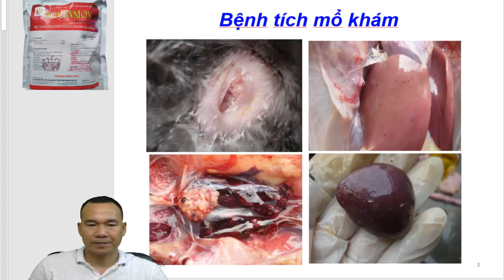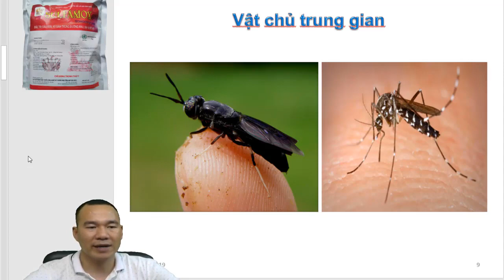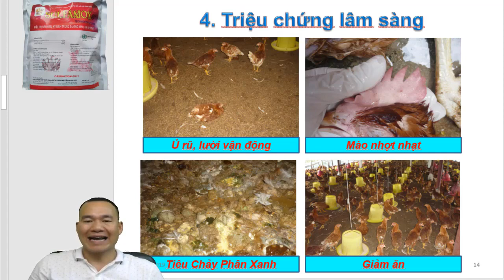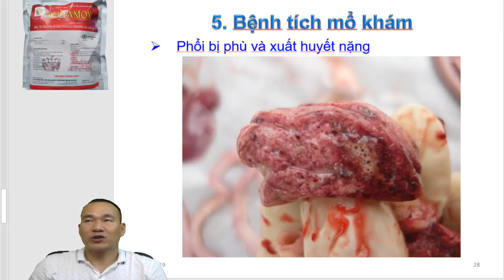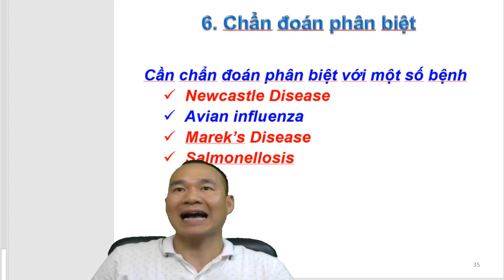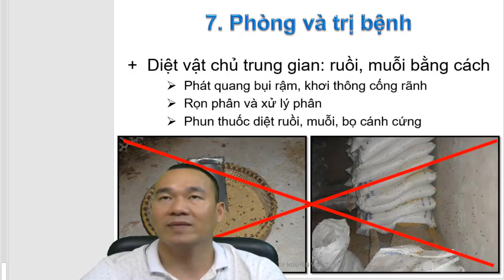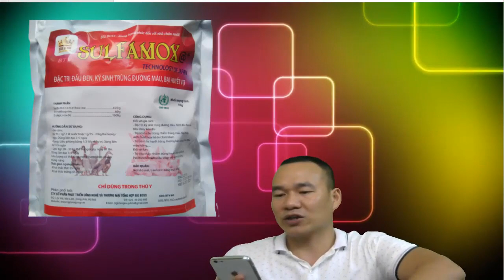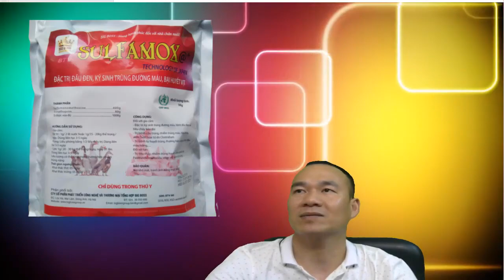Chẩn đoán và điều trị bệnh ký sinh trùng đường máu trên gia cầm cùng Bác Sĩ Phạm Xuân Trịnh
Bệnh ký sinh trùng đường máu gia cầm là một bệnh nguy hiểm, gây thất thoát rất nhiều vật nuôi. Bạn có thể tìm thấy bằng những từ khóa sau: trị bệnh ký sinh trùng đường máu ở gà, thuốc trị ký sinh trùng đường máu cho gà, bệnh tích của gà bị ký sinh trùng đường máu, tài liệu bệnh cúm gia cầm, bệnh cúm gia cầm lây sang người, dịch cúm gia cầm 2018, dịch tễ học bệnh cúm gia cầm, lịch sử bệnh cúm gia cầm, mua vaccine cúm gia cầm ở đâu, cúm gia cầm, bệnh cúm gia cầm, cúm gia cầm a/h5n6, dịch cúm gia cầm, bệnh cúm gia cầm ở vịt, Phạm Xuân Trịnh, thuốc trị ký sinh trùng đường máu ở gà, bệnh nhiễm trùng huyết ở gà.

Cảm ơn các kênh có đường link dưới đây giúp tôi có động lực hoàn thành video này.